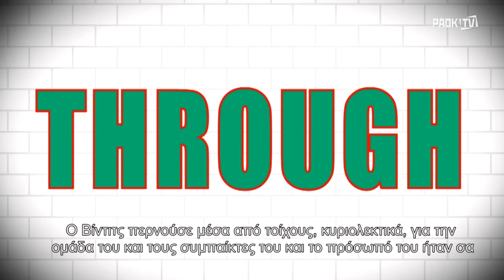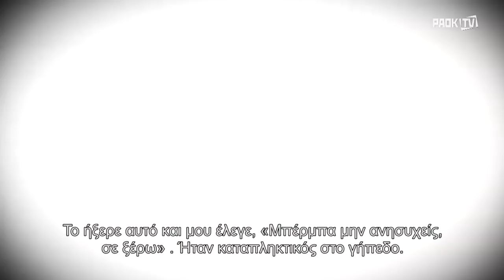One2Eleven: Dimitar Berbatov - PAOK TV